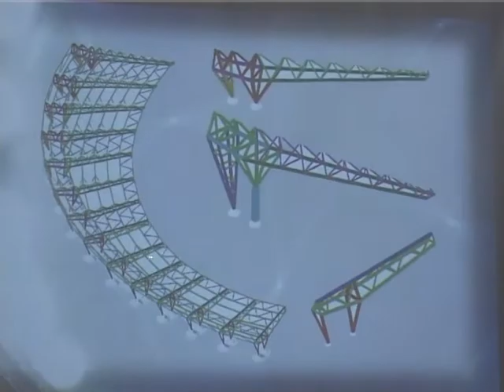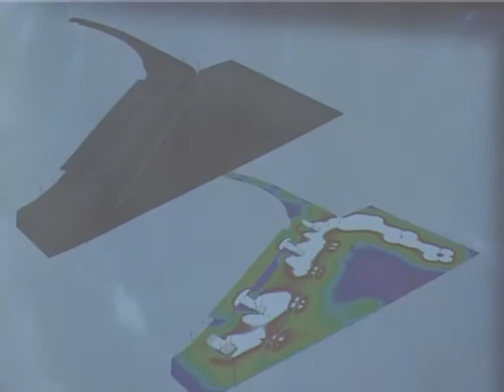Tv Tera Bitola Zavrsna prezentacija za stadionot vo Bitola30 05